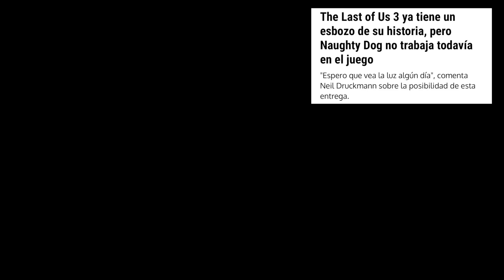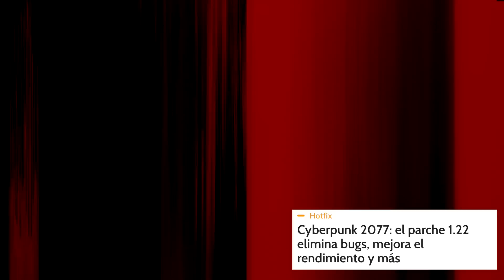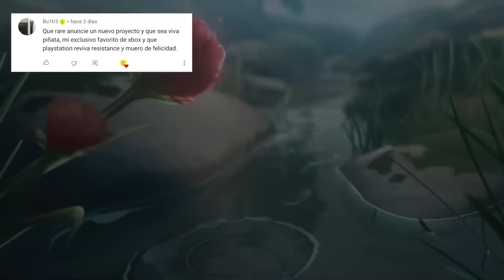Los 4 GRANDES EXCLUSIVOS para el 2021 de XBOX (+ KeNews)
Temas relacionados: / ps5 / games / unboxing / fifa 21 / gameplay / highlights bornite / vs xbox series x / controller / anuncio / trailer oficial / fortnite / fortnite fps / acceso limitado / vs ps4 pro / trailer / juegos / playstation 5 / menu / españa / review / teardown / unboxing español / precio / digital edition / games / xbox series x / vs ps5 / humo / desmontaje / gameplay español / interface / ps5 pro / problemas / probando / problems / próximos juegos / pros y contras / project athia / problemas de calentamiento / promo / xbox live gold / gratis / xbox 360 / enero 2021 / xbox series x / december 2020 / november 2020 / diciembre 2020 / xbox one / barato / desaparece / como funciona / 12 meses / 4k / trailer español / resident evil village / resident evil village 8 / spoilers / reaction / 4k gameplay / demo / multiplayer / historia / reacción.